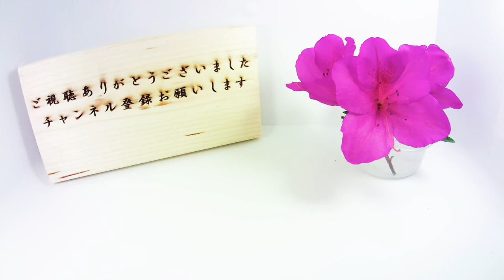【猩々袴】ショウジョウバカマの開花（花の開花# 385) / Flower Blooming Time Lapse - Heloniopsis orientalis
ショウジョウバカマの開花をタイムラプス撮影してみました。
ショウジョウバカマはシュロソウ科ショウジョウバカマ属の多年草で
低山地等の日陰で湿った場所に生えている植物です。
春先に白やピンクの花を咲かせている姿を時々見かけます。